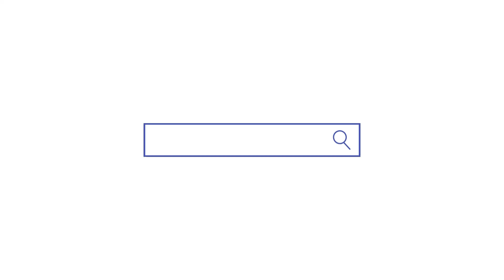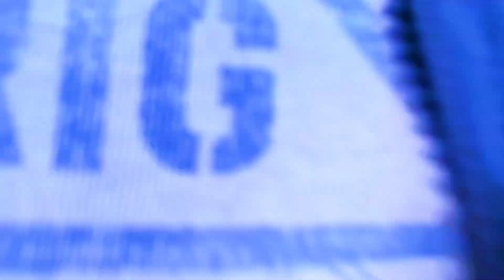NTORQ Main aai new problem | episode-4 Jaipur tour❤️❤️❤️Dumping yard Kishangarh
Kishangarh Dumping yard episode-4 ❤️❤️ Jaipur tour

SR FILM INDIA
AXOR HELMET
Action camera DJI 3
DSLR CAMERA CANON m 50
PHONE & ACTION CAMERA MOUNT 385RS
KTM bike delivery

Our channel is about VLOGGER | ENTERTAINER | TRAVELLER | DELHITES | UTTARAKHANDI BY HEART | BELONGS TO HILLS
Always saying yes to new adventures .I might not be where I want to be yet, but I get closer everyday & Looking at the world through 🌹colored glasses | Love to travel and explore new things | NEW PLACES | DIFFERENT FOODS |
I’m on my journey so , do Join me by following along. 👍 🔔 ➡️

ktm 200 long ride
is ktm duke 200 good for long rides
is ktm rc 200 good for long rides
duke 200 long ride
is ktm good for long rides
ktm duke 200 speed limiter removal
ktm duke 200 long term review
ktm 200 lowering kit
ktm long-term reliability
ktm 500 long distance
ktm rc 200 for long rides
e bike long range
ktm long way round
ktm 200 duke lowering kit
ktm 200 ng
ktm long island
ktm 200 off road
ktm 200 oil level check
ktm 200 duke off road
ktm 200 oil change
p500 long travel kit
how long do ktm 2 strokes last
ktm long ride bike
ktm long sleeve t shirt
zeta ktm lowering kit
z900rs long distance
z900 long distance
ktm 200 0-60
02 ktm 200 exc
2000 ktm 250 2 stroke
ktm 200 2 stroke
300 ktm 2 stroke
3 stroke ktm
ktm 200 4 stroke
ktm 200 4 stroke dirt bike
500 ktm 2 stroke
ktm 500 longevity
6 days ktm 500
6 days ktm 300
2006 ktm 640 adventure review
6 day ktm
7 days ktm
2000 ktm 85